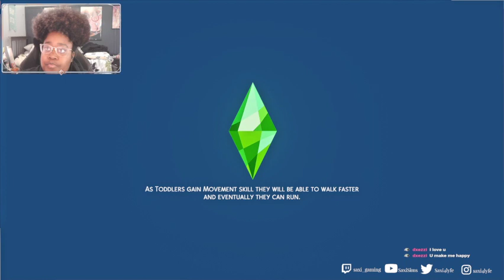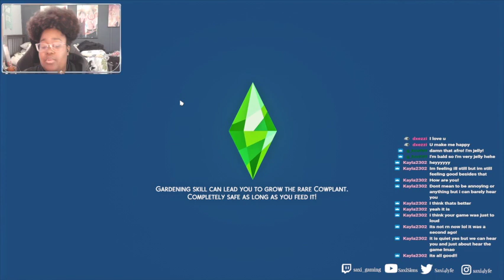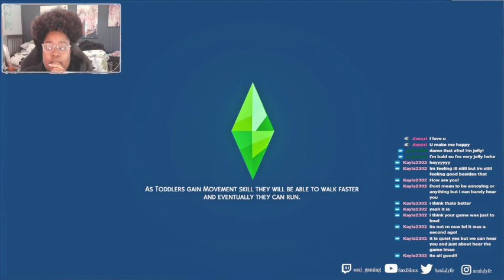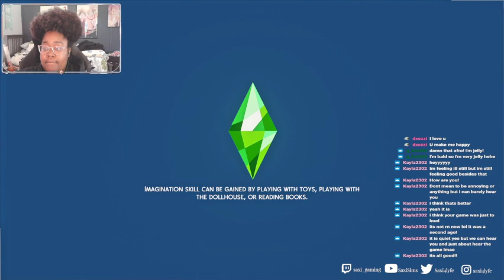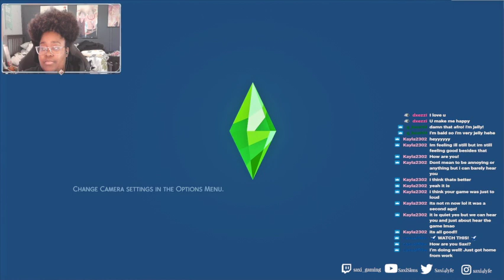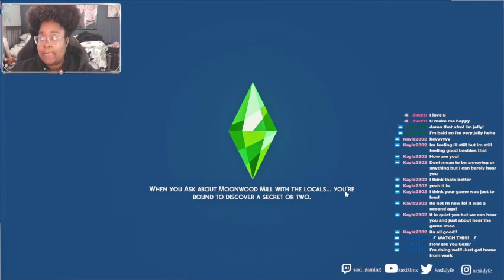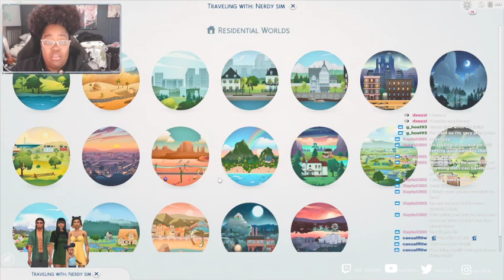🌴🌴🌴PHILLIPS LEGACY CHALLENGE🌴🌴🌴EP7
SOCIALS
🎵 SimsGallary //Saxibaby

THE SETUP
⊳ OMEN by HP Obelisk 875
⊳ CPU // i7-9700
⊳ RAM // 16.0GB
⊳ GRAPHICS // NVIDIA GEFORCE RTX 2070
⊳ WEBCAM // RAZOR KIYO
⊳ MIC // BLUE YETI